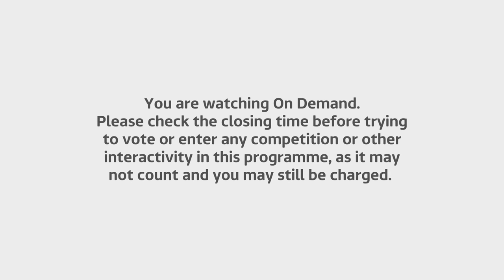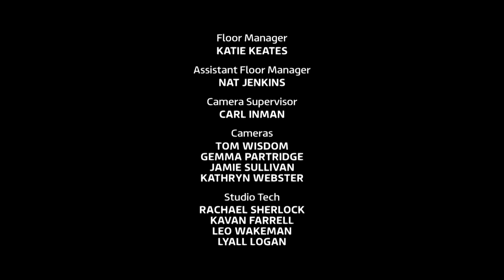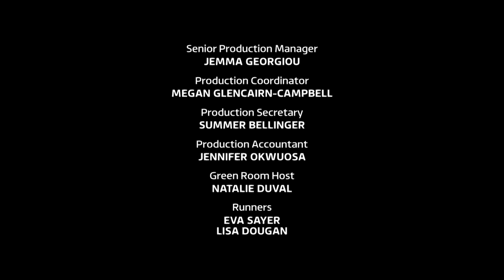Loose Women Full Episode 13/10/2023